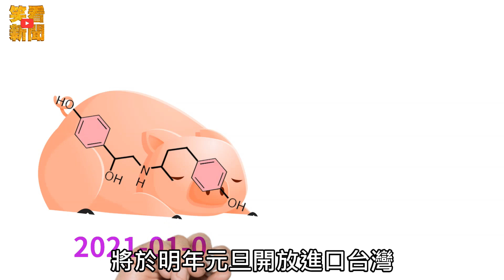2020笑看新聞 - 養政府不如養豬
💰如果你願意給old man鼓勵,可以看完廣告或是小額贊助
您得贊助，是催促我向前的的動力～感謝您
玉山808
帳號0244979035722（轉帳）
綠界會員編號：3210518
【聯盟行銷】
亞馬遜 Amazon

『忍氣吞聲進口萊豬換得什麼？』

『笑看新聞』佩服菜蝗真不愧是國際經貿談判專家，為了爭取與美國簽署貿易協定的籌碼，不惜硬著頭皮、頂著無數罵名，就是要讓萊豬進口；
如今即將上位的美國總統拜登，接受紐約時報專訪時宣布『在強化國內環境前，美國不會簽署任何新的貿易協議。』
那不就是說，呆丸人將無限期白吞萊豬了！說好的台美FTA、BTA呢？
真是『短視近利者樂於當棋子，終將也會被當棄子』！
所以現在是菜蝗在哈囉？呆丸成了『萊豬牌衛生紙』？

駐日代表謝小夫更於前返台述職時自爆：這次回來就是要了解福島食品進口議題；然後故作神秘的說：『菜蘇兩人的態度他不能說』。

其實日媒『共同社』早在11月15日就披露：呆丸預計明年以後可能將解禁日本核食！
所以當呆丸收集完『萊豬、核食、基改』，可以換得啥神秘大獎？

自菜蝗團隊避開監督，要呆丸人2020年元旦開始吃萊豬，加上美國總統拜登宣布『不簽貿易協定』，許多專家學者就質疑蔡政府的對美方針。
『笑看新聞』僅摘錄東華大學施正鋒教授『談判不需先繳械，喝咖啡聊天不需先脫內褲！』的論述觀點，提供給看官們參考：

施正鋒直言：萊豬的事並非不能談，只是中國人不吃、呆丸豬不能餵，呆丸人卻必須忍氣吞聲進口，而政府又說不出到底交換了什麼，『那麼，養政府不如養豬。』
施正鋒指出：不介入他國內政是起碼的外交常識，但民進黨重蹈覆轍，只要看開票的結果，就知道開放萊豬對美國中西部的農業州有利；特別是盛產豬的愛荷華州，至少鞏固了即將下台的現任總統川普52%選票。

施正鋒接著批評：民進黨政府見獵心喜，公然押寶川普實屬不智，至於暗助更是不該，究竟誰做的決定，應該有人下台以示負責。
同時也感嘆：悲哀的是弱勢的農民，40年來依然是經貿談判的犧牲品。

施正鋒認為，開放萊豬進口是政府誤判情勢，至於是否為主動示好，外交部原先說「這是我方就整體國家利益……」，後來又澄清對川普政府拋善意說並不正確，強調獲美國跨黨派支持，也是支支吾吾，畢竟美方兩黨不會反對賣東西，而這樣的說詞並未否定民進黨是否「投懷送抱。」

施正鋒直言，除非有不可告人之處，例如前金後謝『不禁令人懷疑，這是哪門子的國際談判專家？閣揆說政府有連續性，那麼請跟國人交代，到底是誰、何時、答應了什麼？究竟是國民黨、還是民進黨政府？』

施正鋒最後強調：即使是條約也可能撕毀，『除了一次性買賣，政府下台前的外交承諾形同廢紙』，經濟對話即使簽備忘錄又如何？由此可以看出小英政府在外交上的無知及無能，問診、病理、藥方全都錯，只能說草包一個。」

這完全突顯蔡政府外交無能！

videoscribe
威力導演
photoshop
Audacity
Toonly

【版權宣告】
😉Old Man為本頻道製作人，所有視頻、文稿、均由本人親自完成．．．
有關old man提供之所有內容，包括文字、照片、影像、插圖、錄音片、影音片或其他任何形式之素材等(含臉書FaceBook 及YouTube...等)，均受到中華民國著作權法及國際著作權法律的保障。在著作權法下，轉傳網址須註明出處。若是重製部分，全部或營利行為等，未經本人書面同意，不得為之，並依高雄地方法院為約定管轄。